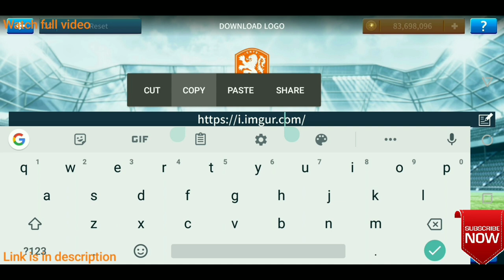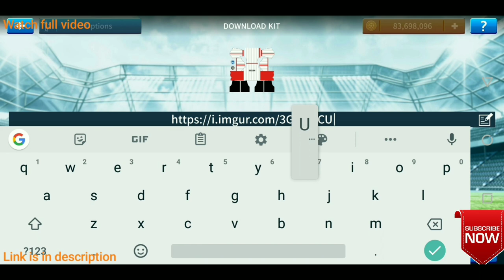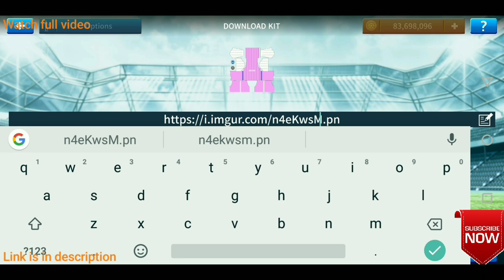Dream League Soccer 2019 | How to Make Brighton & Hove Albion F.C Kits & Logo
Hacking file -